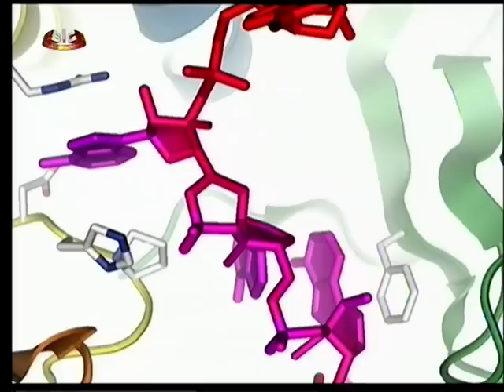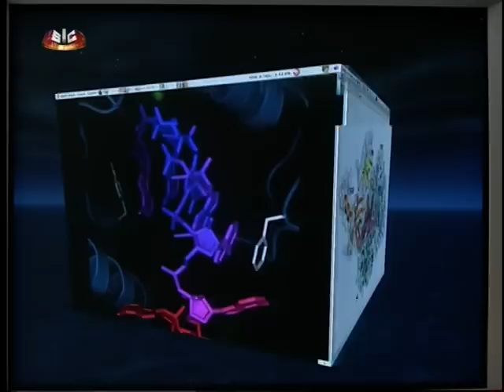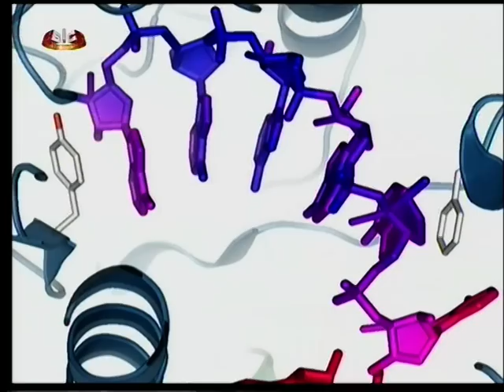RNASE II SIC